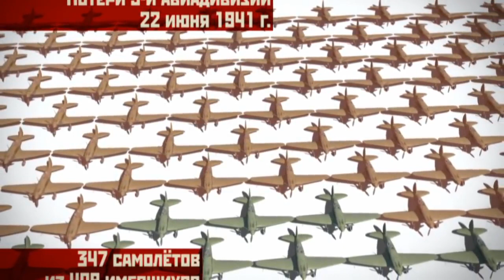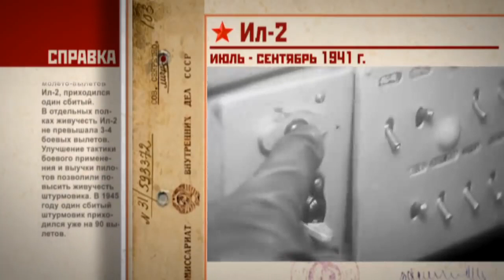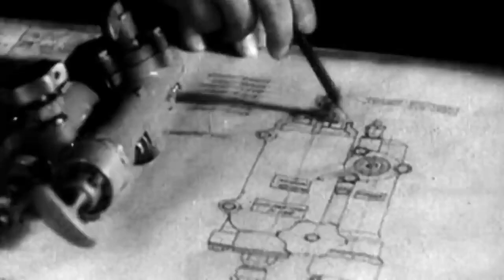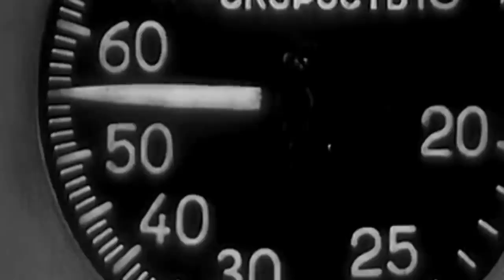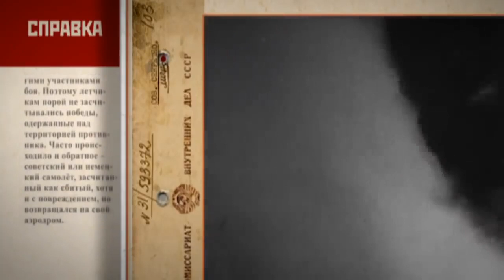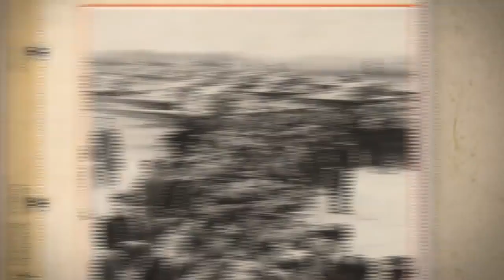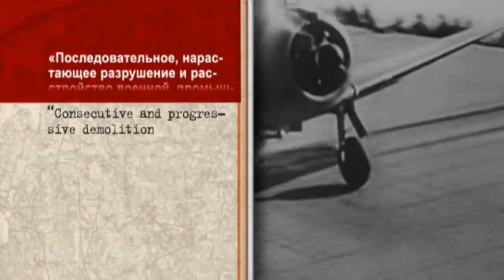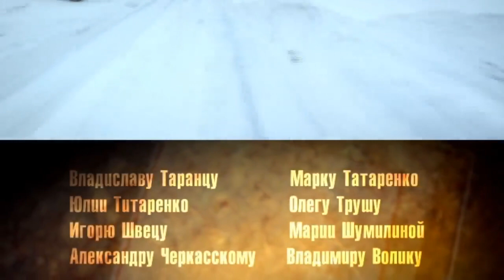The Great Patriotic War. War in the Air. Episode 12. StarMedia. Docudrama. English Subtitles